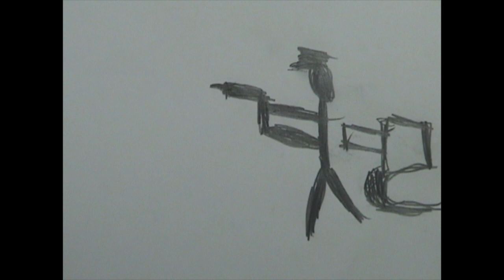Pierwsze animacje 2023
Animacje wykonane na zajęciach plastycznych w MDK Bartoszyce